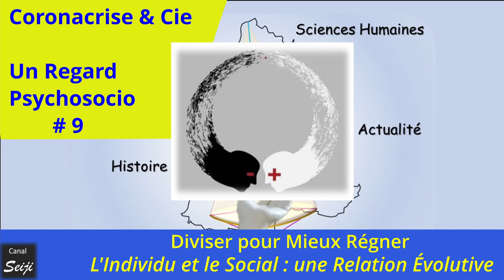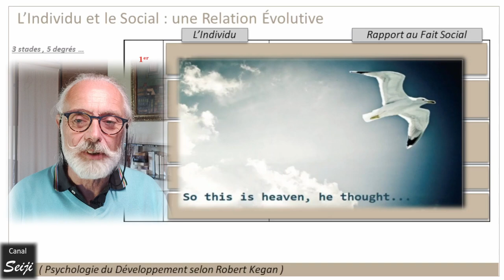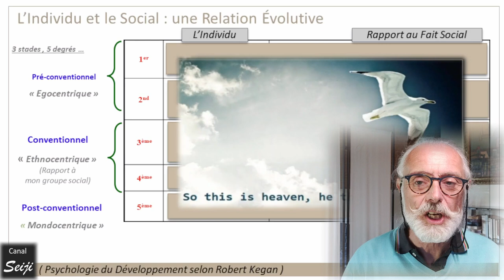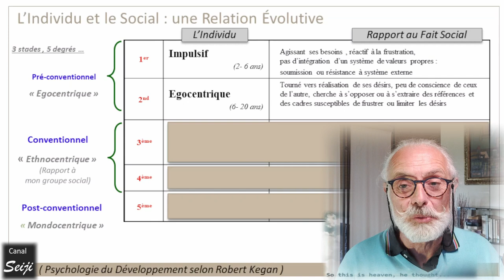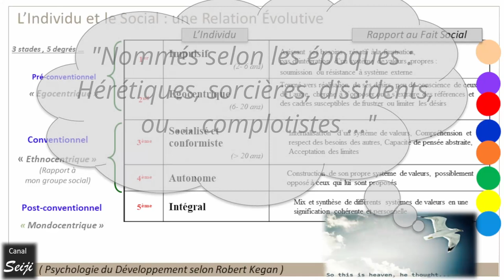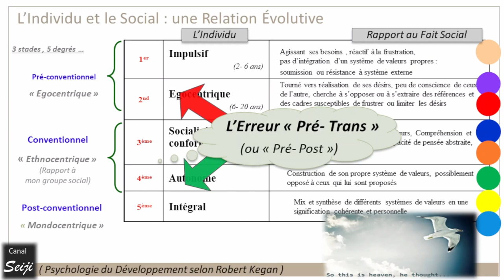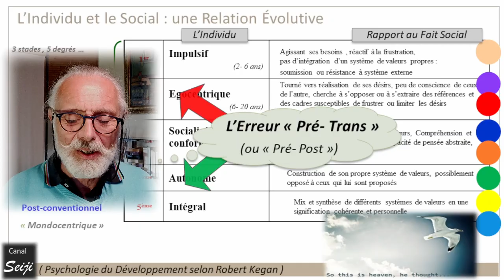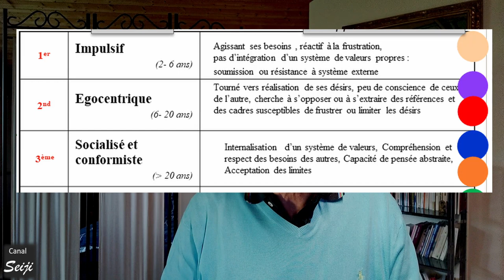Diviser pour mieux régner : L'individu et le Social, une Relation Évolutive